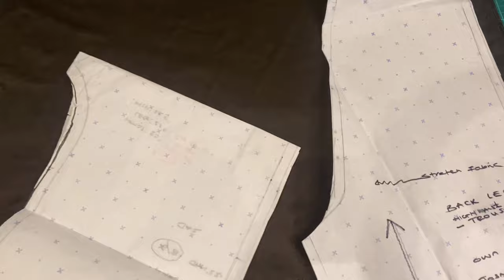A How To: DIY Khaki Dress into Top + Shorts | MILLSYLONDON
Hi Doll,

A fashion tutorial showing how I redesigned an old shirt collar dress to top and shorts! The fabric is green fleece with stretch and a cotton shirt collar.

may God Almighty bless you and keep you.
Numbers 6: v24 - 26